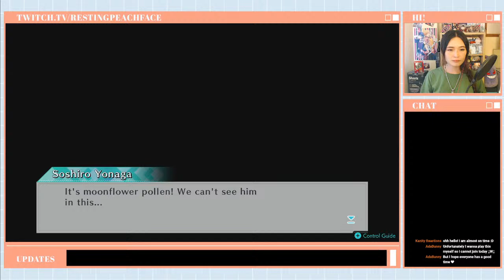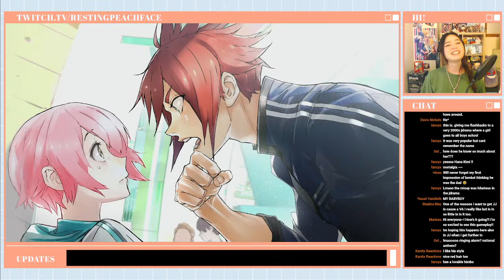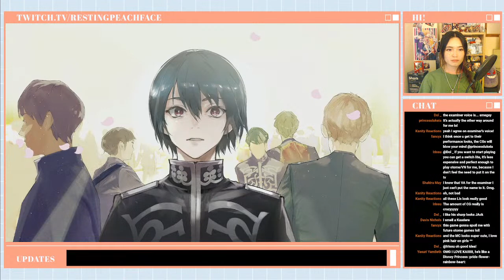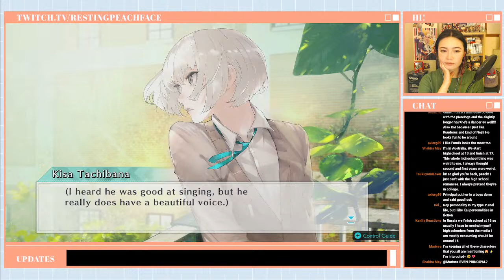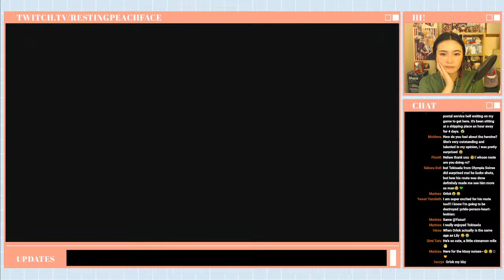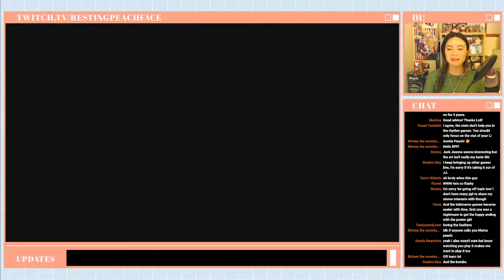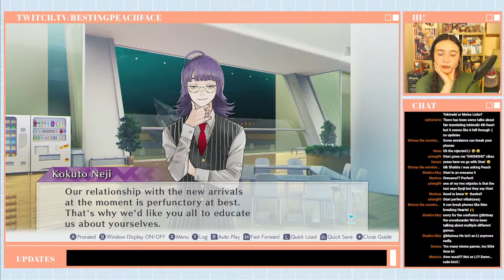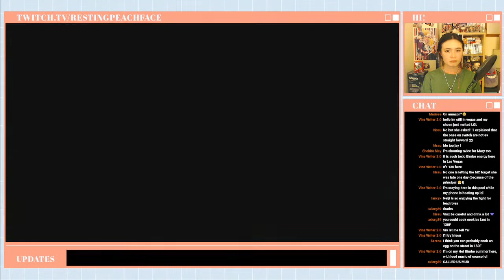Let's Play Jack Jeanne - Part 1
In this stream I will be playing through the prologue, and hopefully this will give you an idea on what sort of otome game JackJeanne is :)

All streams are saved unlisted - find the rest in the Jack Jeanne playlist!

Twitter (where I give updates): @peachtheotome